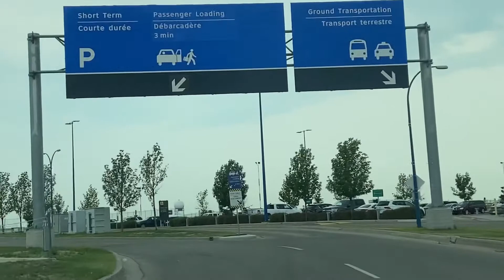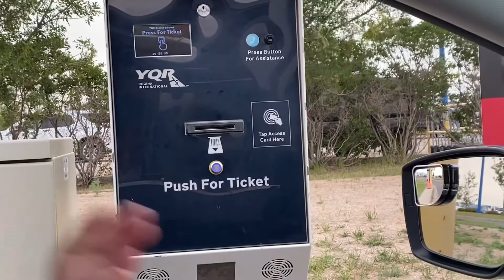Meet our KUYA